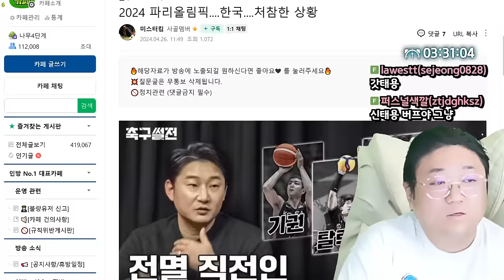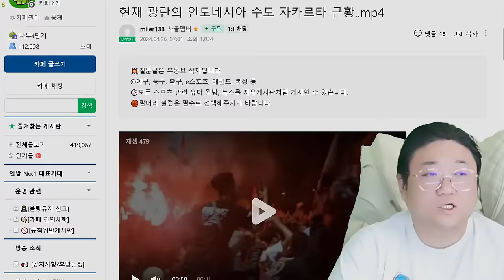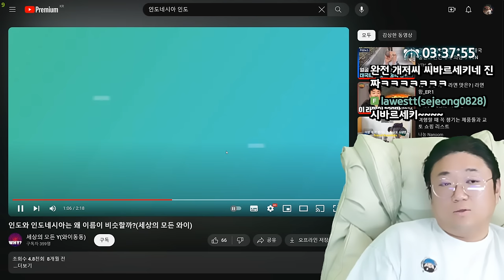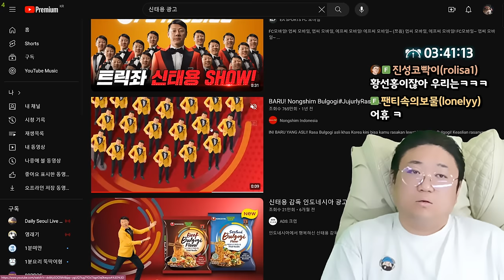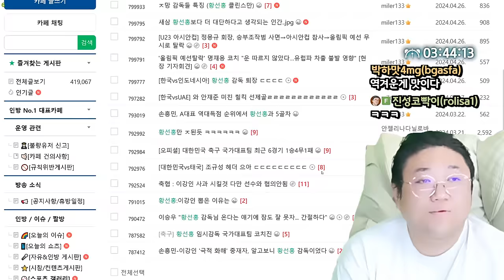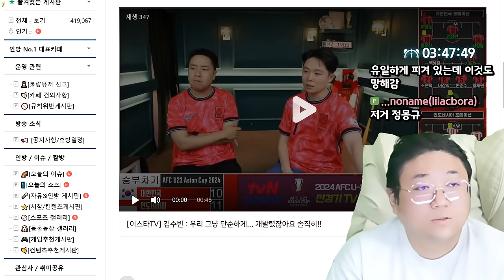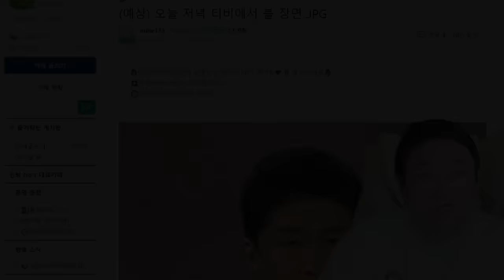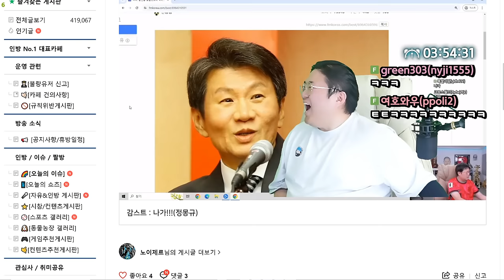한국축구 40년 만에 올림픽 진출 실패 (24.04.26-4)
[음원출처]